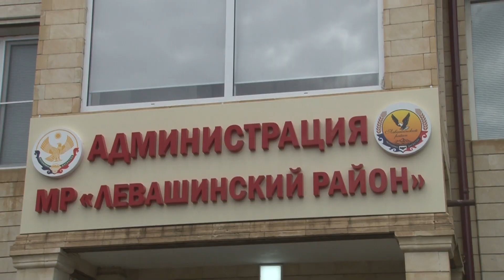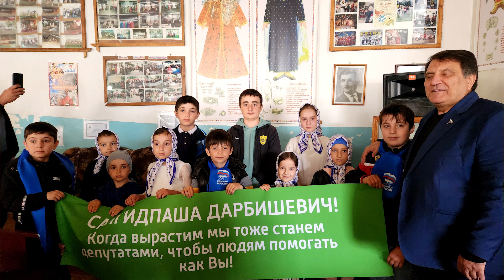ДЕПУТАТАТ ОТ НАРОДА САЙГИДПАША УМАХАНОВ